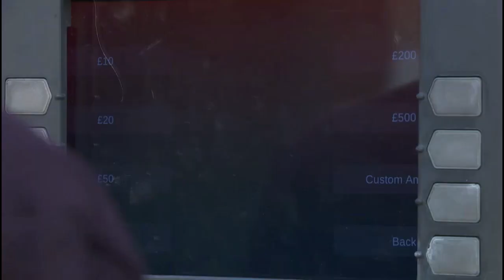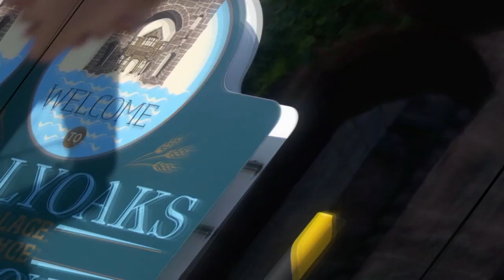June 08 2022 - Hollyoaks - James & Ste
James steals cash from Donna-Marie's account.  He later admits to having a gambling addiction and is open to getting help, but is he being genuine?  Later he makes a prison visit to Jeremy and we discover James has a plan to fake his death.
No Ste in this episode, but posted to add context.